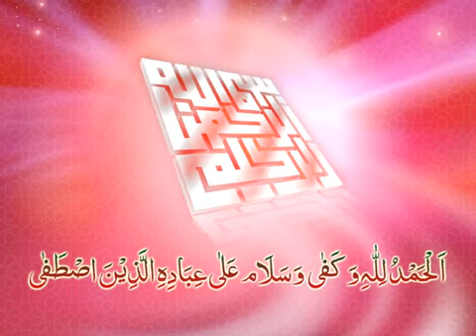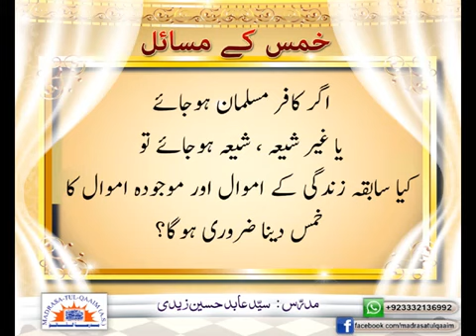‫Khums kay ahem tareen masael - Part 06 - Syed Abid Hussain Zaidi‬